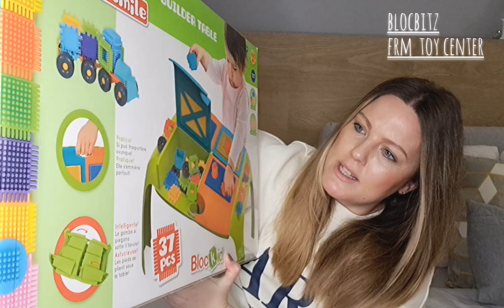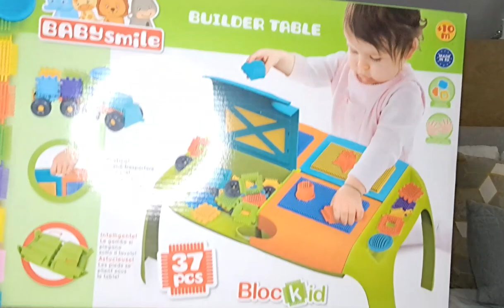WHAT I GOT MY 2 YEAR OLD SON FOR HIS BIRTHDAY | TODDLER GIFT GUIDE 2023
I  can't believe my son is turning 2 in a few days so I thought I'd share with you what we got him hopefully you find this useful and interesting.